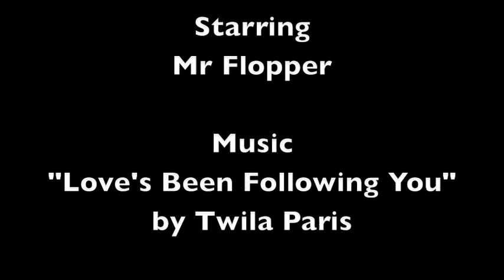Mr Flopper Learns His First Trick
My baby bunny learned his first trick in the morning with the aid of some treats. Later that night, he was following without any treat. Or maybe he just likes the smell of our toes!